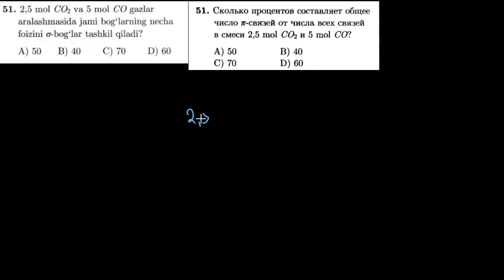51-test kimyoviy bog`lanish Тест 51 Химическая связь